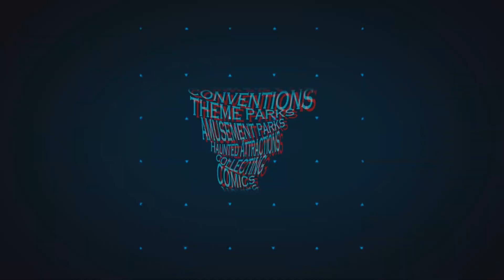Riverside Pirate Party House on Fire Home Haunt Halloween